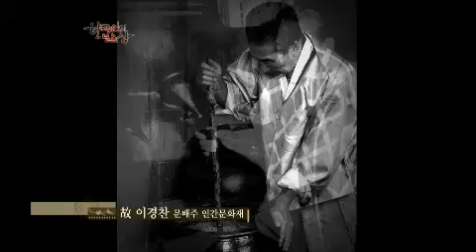한국인의 밥상 - Korean Cuisine and Dining EP107 # 005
"멀리서 벗이 오니 어찌 반갑지 아니한가 - 술과 안주"

우리나라 사람들은 명절이 다가오면 집집마다 술을 빚었다. 술은 조상과 소통하고 명절에 집에 오는 손님을 접대하는 가장 중요한 음식이었다. 술이 나오는 곳에는 안주라는 음식이 뒤따랐다. 술의 특징을 살리면서 손님에게 예를 다하는 최고의 음식이 바로 안주였다. 설을 맞아 우리 술의 역사와 그 역사를 함께 해온 안주 문화를 조명함으로써 술과 안주로 타인과 소통하던 음식문화를 소개한다.